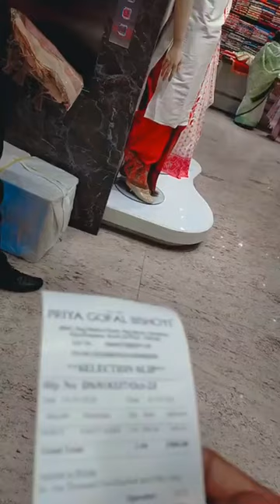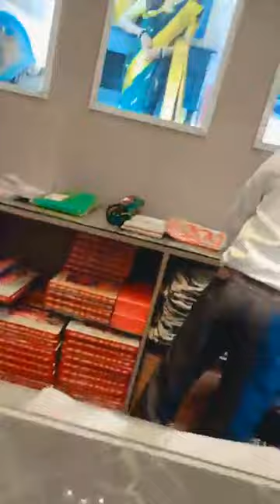কাঁচরাপাড়া প্রিয় গোপাল বিষয়ই